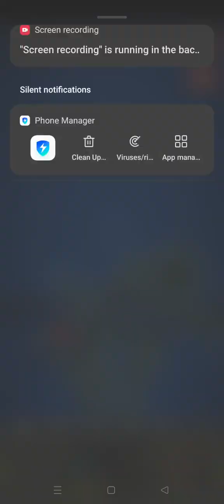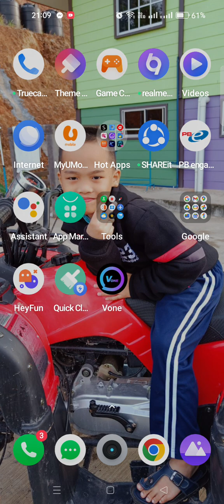Playing WorldBox! (1 HOUR WTH)